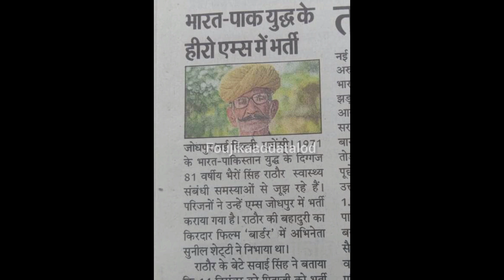भारत—पाक युद्ध के हीरो भैरों सिंह राठौड़ का निधन, जोधपुर में ली अंतिम सांस shahid bheru Singh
माँ भारती के लाल लोंगेवाला बॉर्डर के हीरो भैरोंसिंह जी अब हमारे बीच नही रहे shahid bheru Singh

1971 की लड़ाई के नायक भैरो सिंह का निधन, लोंगेवाला की लड़ाई में दुश्मन के छुड़ाए थे छक्के

साल 1971 की लड़ाई के नायक भैरो सिंह का एम्स में निधन हो गया है. साल 1971 के भारत-पाकिस्तान युद्ध के दौरान विश्व प्रसिद्ध लोंगेवाला की लड़ाई में वह अपनी बहादुरी के दम पर दुश्मन के सैनिकों पर काल बन टूट पड़े थे.भैरोसिंह साल 1987 में BSF से रिटायर्ड हुए थे. सीने में दर्द और बुखार के चलते उन्हें जोधपुर एम्स में भर्ती कराया गया था. जानकारी के अनुसार जिले के सोलंकिया तला गांव निवासी भैरोसिंह साल 1987 में बीएसफ से रिटायर्ड हुए थे.

1971 की जंग में भाग लेने वाले भैरव सिंह सम्मानित
भारत—पाक युद्ध के हीरो भैरों सिंह राठौड़ का निधन, जोधपुर में ली अंतिम सांस
नहीं रहे 1971 की जंग के हीरो नायक भैरो सिंह शेखावत, 'बॉर्डर' फिल्‍म में सुनील शेट्टी ने निभाया था किरदार

shahidbheruSingh
shahid bheru Singh
shahid bheru Singh
bhairav singh border movie